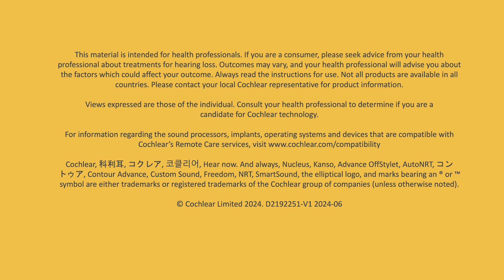Deciding who to enrol in Cochlear™ Remote Care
If your clinic has decided to offer Cochlear Remote Care, you’ll need to decide which patients to enrol. Sounds simple, right?

In fact, enrolment criteria is not always straight forward. For example, you might select patients based on their location, tech-savviness, or MAP stability. Or you might choose to offer Remote Care to all eligible patients and let the patient decide if they are interested.  In this video, you’ll hear from other clinicians about their approach to enrolling patients in Remote Care and how this has changed over time.

To find out more about Remote Care, talk to your Cochlear representative.

Cochlear, Hear now. And always, Nucleus, and the elliptical logo are either trademarks or registered trademarks of the Cochlear group of companies.